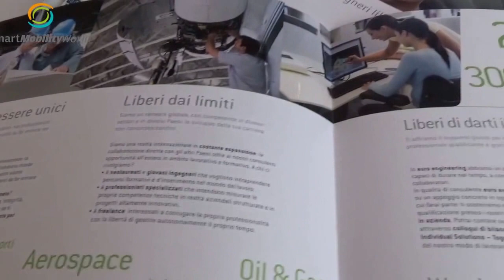Smart Mobility World 2016. Marco Guarna e Stefano Maglio, Euro Engineering